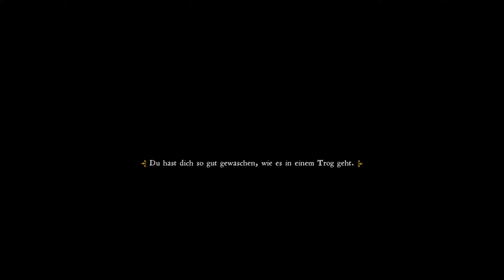Kingdom Come: Deliverance 🗡️ 80: Ich bekomme wie viel??